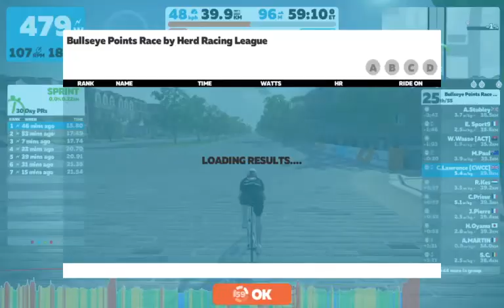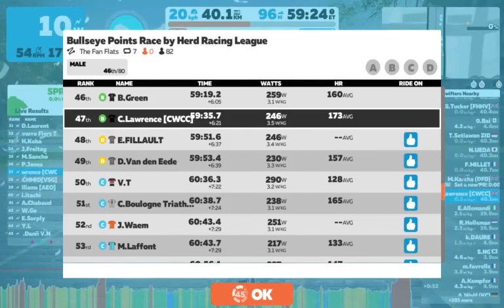Zwift HERD Bullseye Points Race 2020 11 11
Lap 1: 9th
Lap 2: 4th
Spat out the back and was essentially a 5 lap ITT after that, ploughed on and hopefully picked up some extra points.